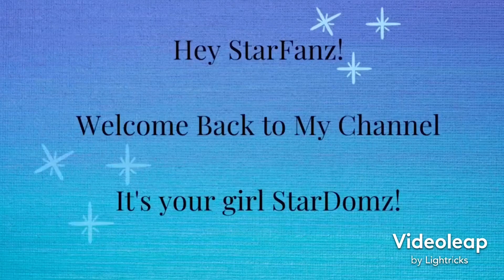Places to Visit in Japan Pt.2| Odori Park| Nakajima Park-Hōhei Kan,Hasso-an,Yoshiko Shrine,Kitara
Hey Starfanz,
Here’s part 2 of some of the places I’ve visited since living in Japan.